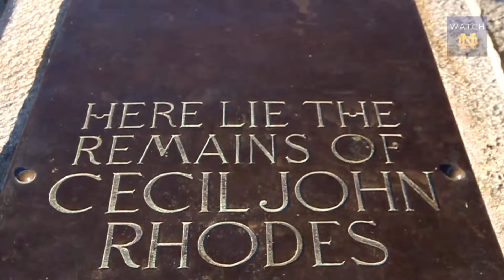NDInAfrica - Great Zimbabwe Ruins and Matapos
Join the Notre Dame Men's Soccer as they tour two of the most prolific monuments in Southern Africa - The Great Zimbabwe Ruins and Matapos.